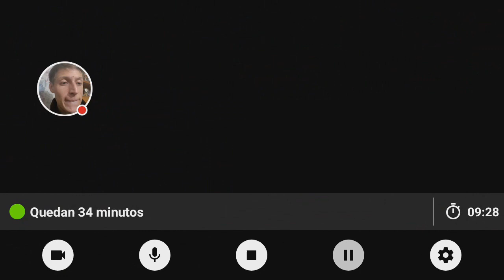Review De Traje De Luna Snow(Traje De Andromeda) | Marvel Future Fight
Hey que tal amigos como están espero que estén muy bien, bueno este video es una review mas de traje espero te guste, si quieres mas, dale like me ayudaría mucho ,espero les guste y espero me sigan apoyando, COMENTA!